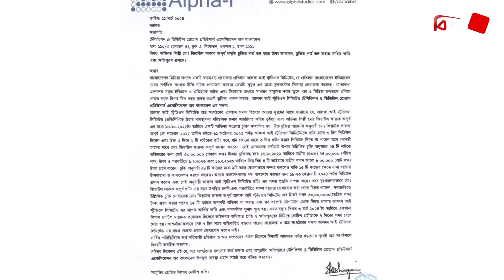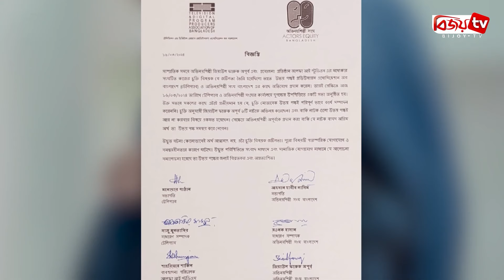কত টাকা ফেরত দিতে হলো অপূর্বকে | Apurba | Bijoy TV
সম্প্রতি অভিনেতা জিয়াউল ফারুক অপূর্বর বিরুদ্ধে শিডিউল ফাঁসানো ও অর্থ আত্মসাতের অভিযোগ এনে তাঁকে আইনি নোটিশ দেয় প্রযোজনা প্রতিষ্ঠান আলফা-আই। সে ঝামেলা মিটেও গেছে। তবে এই মিটমাটে কত টাকা দিতে হলো অপুর্বকে, সেটাই জানার পালা।
দুই বছর আগে ২৪টি নাটকের জন্য অপূর্বকে ২৫ লাখ টাকা অগ্রিম দেয় আলফা-আই। চুক্তি অনুযায়ী পরে তাঁকে আরও ৯ লাখ টাকা দেয়া হয়। চুক্তিমতো প্রতি মাসে তিন দিন করে সময় দেয়ার কথা অপূর্বর। গত বছর অক্টোবরে নাটকগুলোর কাজ শেষ হওয়ার কথা ছিল। কিন্তু চুক্তিমতো কাজ হয়নি।